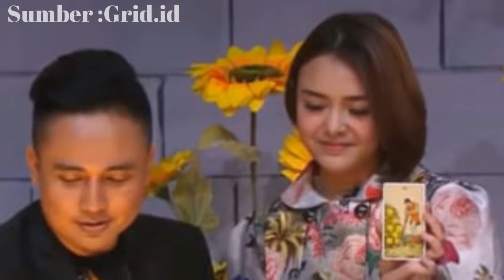Diterawang Tak Sampai Pelaminan, Denny Darko Malah Sebut Amanda atau Billy Akan Berpindah Keyakinan?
Diterawang Tak Sampai Pelaminan, Denny Darko Malah Sebut Amanda Manopo atau Billy Syahputra Akan Berpindah Keyakinan Demi Cinta: 'Masih Berbeda kan?' - Hubungan antara Amanda Manopo dan Billy Syahputra belakangan ini selalu menjadi sorotan.

Dua sejoli yang terpaut usia hingga 8 tahun ini terlihat mantap untuk saling memperlihatkan cintanya di depan umum.

Bak Tak Rela Lesty Kejora Susul Dirinya, Rizki DA Beri Peringatan Soal Tabiat Asli Rizky Billar